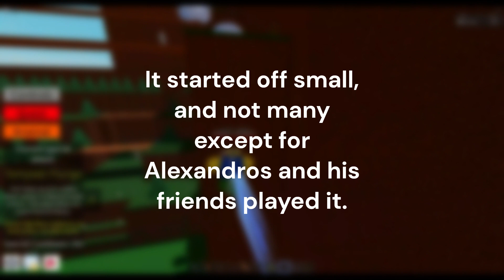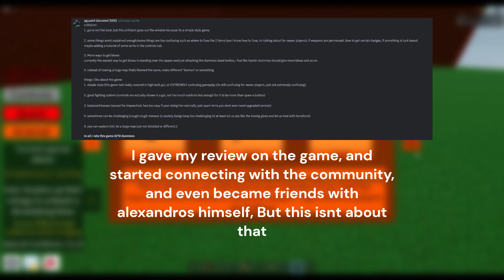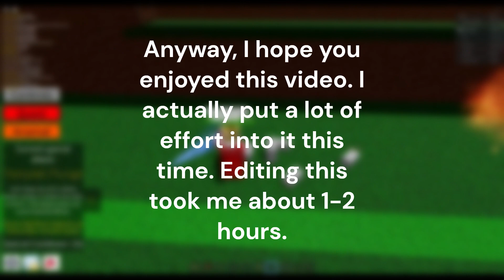youtube video #-GcMVZgGr70